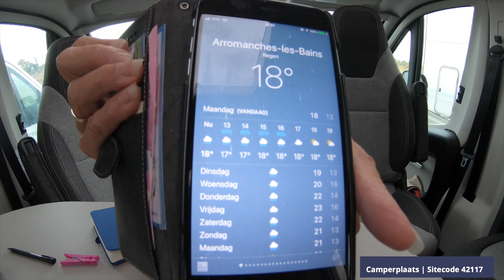Arromanches les Bains Sitecode: 42117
Nadat we naar de American Cemetery zijn geweest op Omaha Beach zijn we de volgende dag naar Arromanches les Bains gereden omdat ze daar een hele mooie camperplaats hebben met uitzicht op de stranden waar de Britse geallieerden zijn geland, kijk maar even mee wat een leuk plekje dit is om te gaan staan.